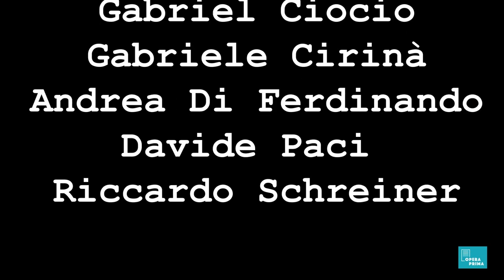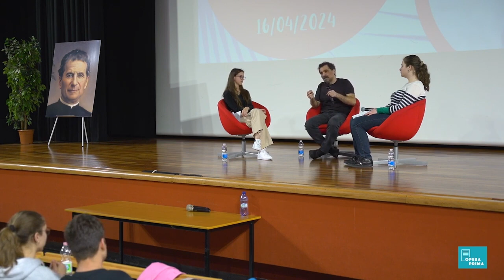DANIELE MENCARELLI a Nerofrizzante presenta: Degli amanti non degli eroi | Salesiani Milano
16 Aprile 2024 | Istituto Salesiano S. Ambrogio Opera don Bosco Milano